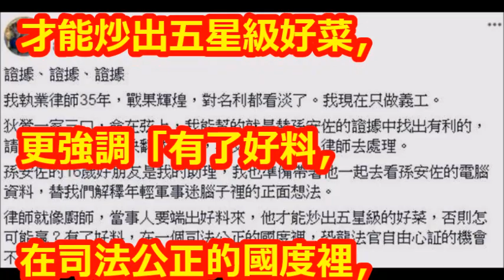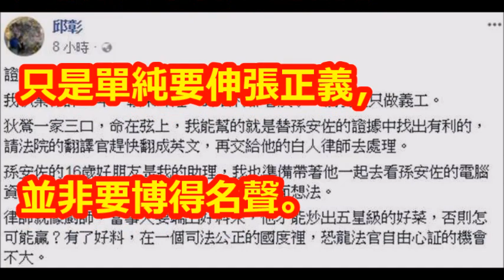不可預見的狀況 閃電取消記者會！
【相關視頻】